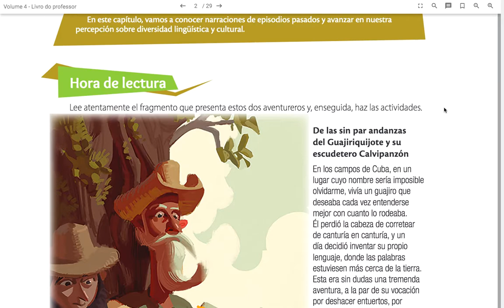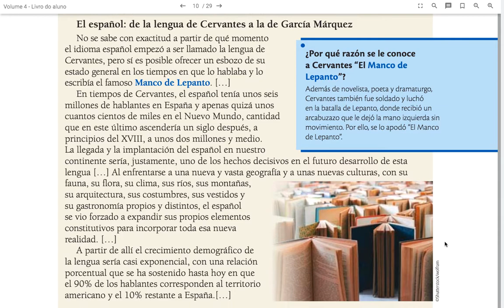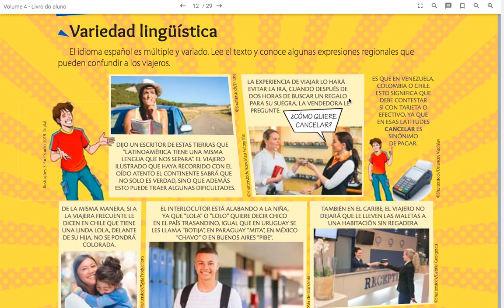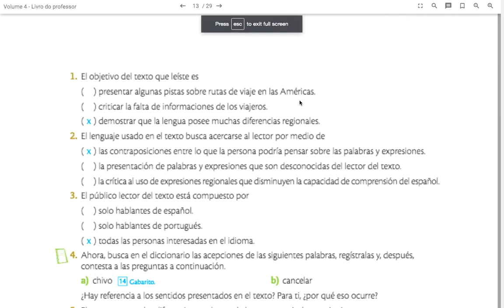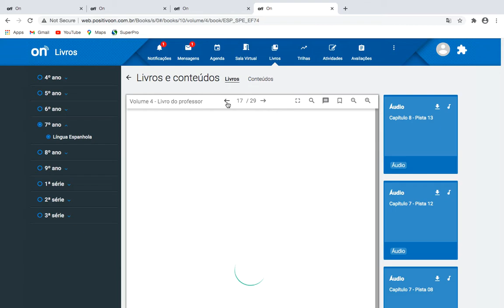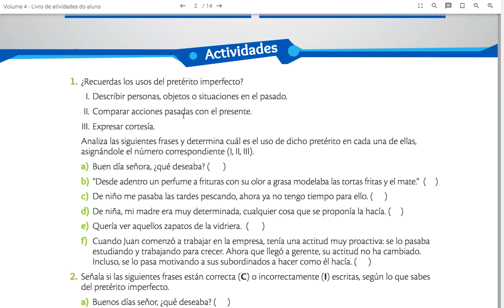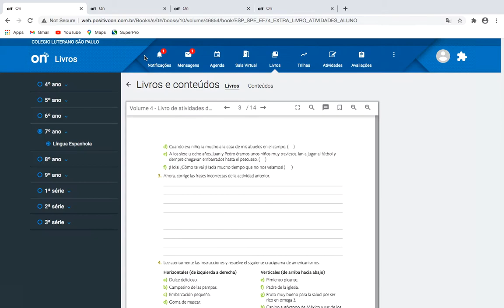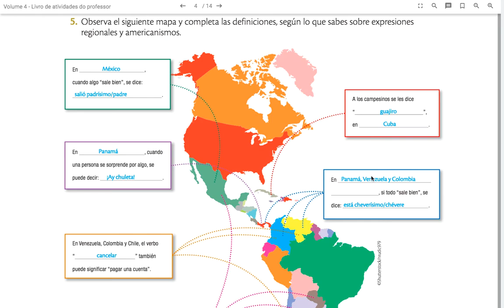Aula de Espanhol - 7A e 7B "Expresiones regionales y americanismos" - Professora: Lígia